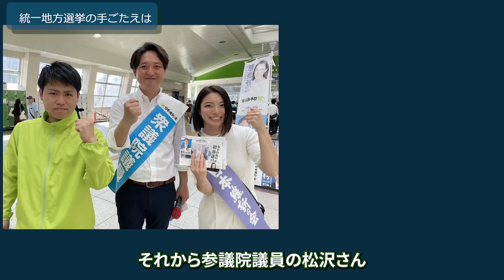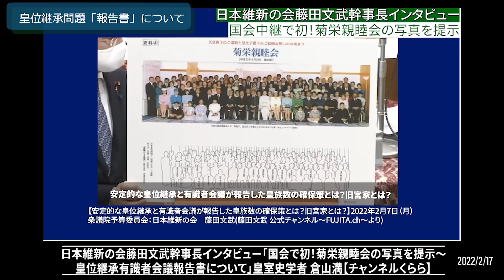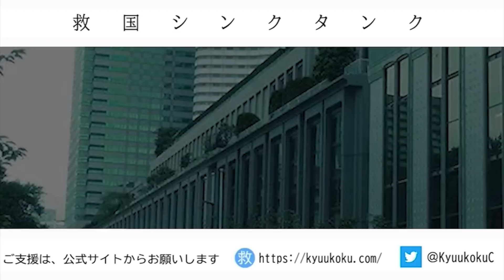次期衆院選で野党第一党奪取！中期経営計画の戦略ズバリ！ 日本維新の会幹事長藤田文武 倉山満【チャンネルくらら】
★日本維新の会　候補者募集

提言：  シンクタンクとして研究
普及 ： 国民への普及
実現 ： 政治で実現